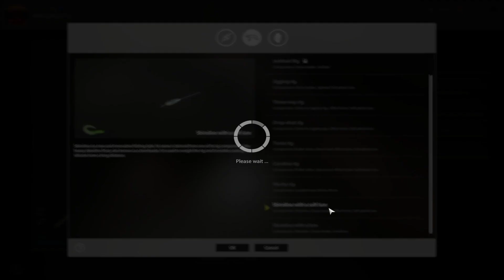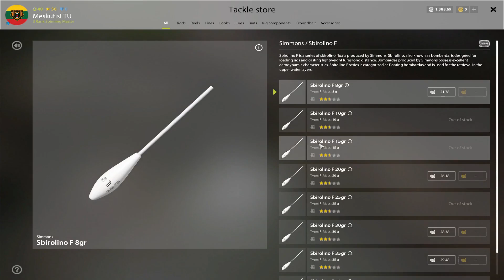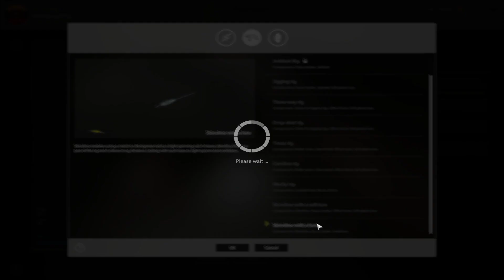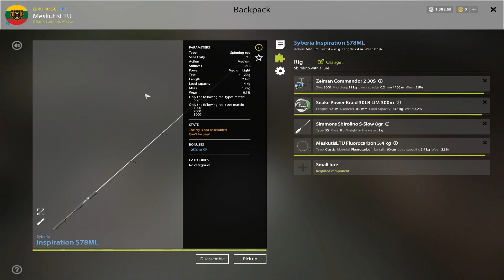Belaya river spot! #307 Russian fishing 4